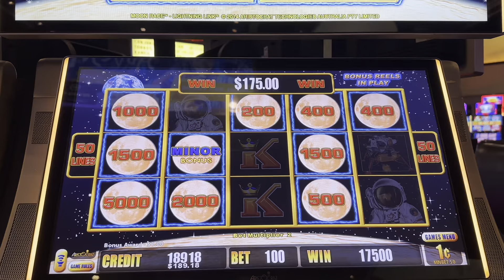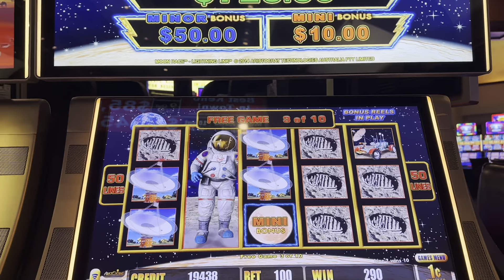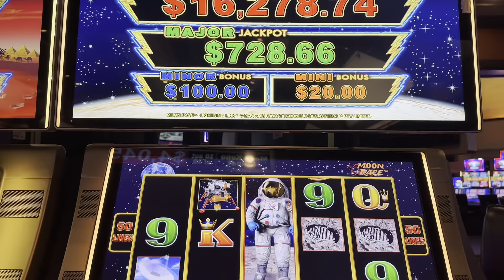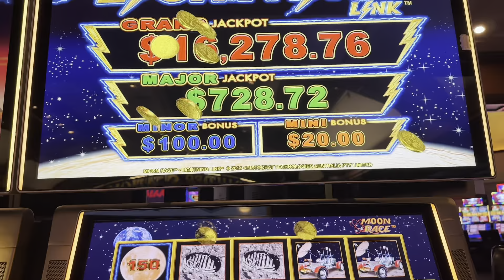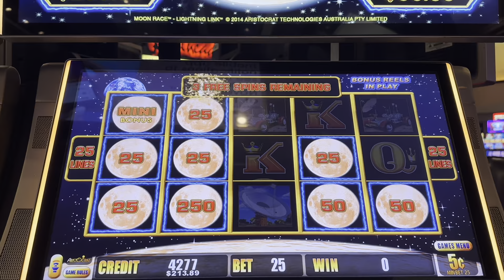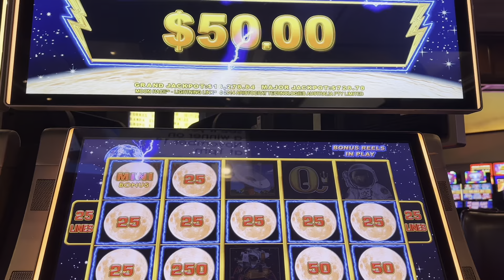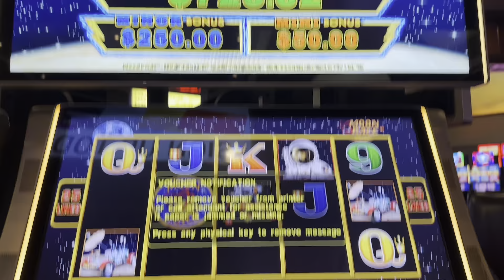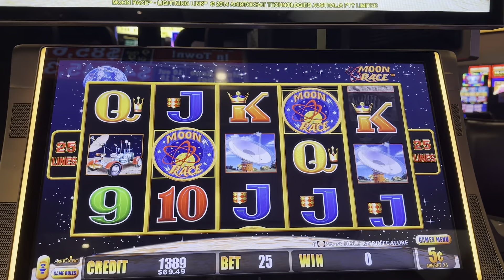Lightning Link Slot Machine ⚡️🔗🎰 | Moon Race Casino Bonus Session 🌕🏃🏾‍♀️💨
Lightning Link Slot Machine ⚡️🔗🎰 | Moon Race Casino Session 🌕🏃🏾‍♀️💨